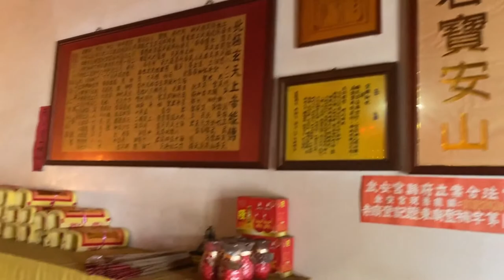Taitung, Taiwan: 台東 Senda bici 🚲 del antiguo ferrocarril 🛤 y Mt Liyushan⛰ : old railway bike path